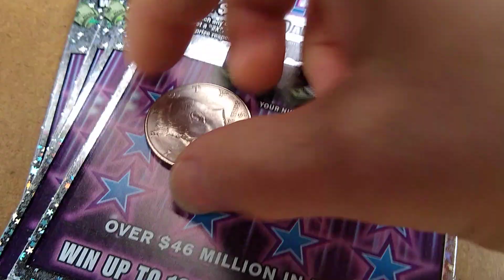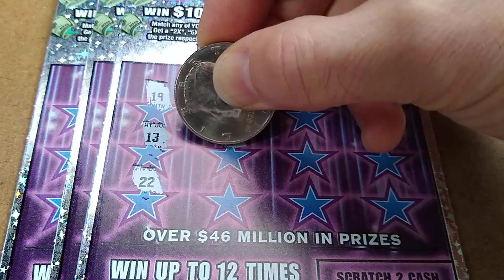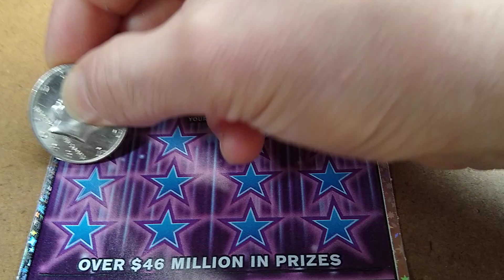$5 scratch off lottery game tickets. Any luck? Subscribe.